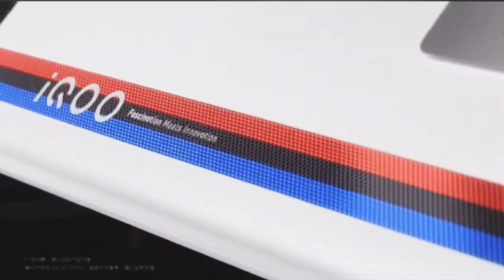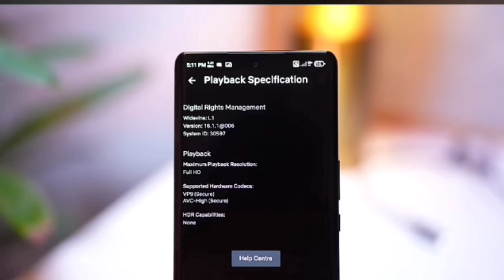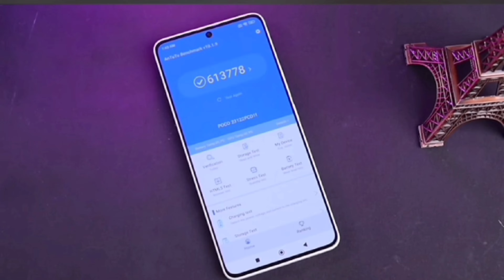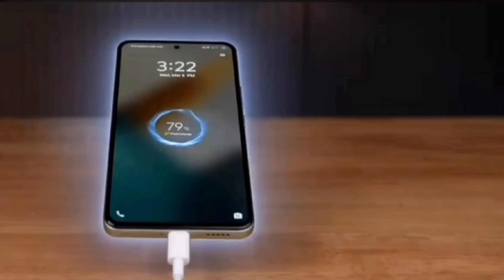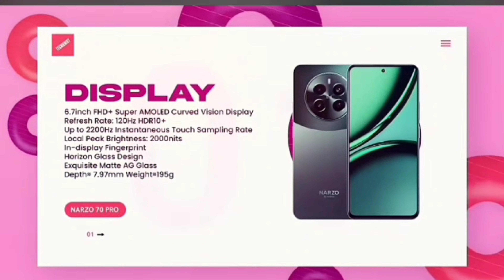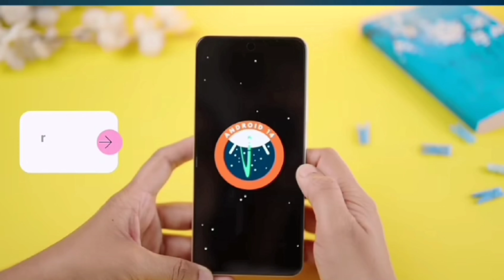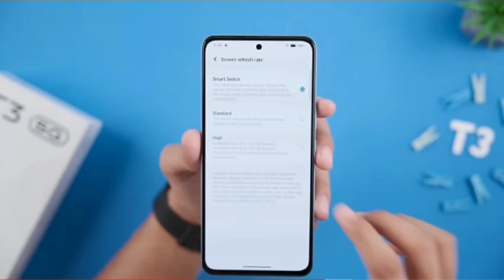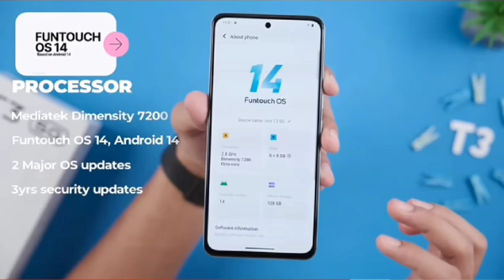Top 5G Phones To Buy Under ₹20,000 [May 2024]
Hello Dosto is video me maine aap logo ko Top 6+ Best 5G Phones ke bare me bataya hu jo aapko India me Under ₹20,000 me milte hai...Umeed hai aapko video pasand aayegi..
Best Phones under 20k in May